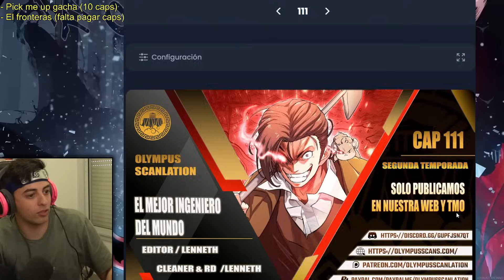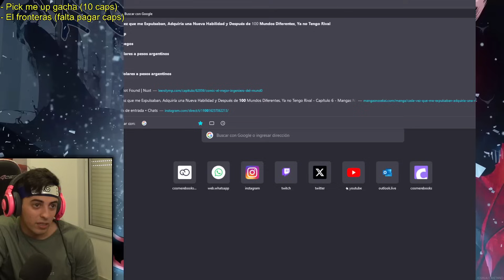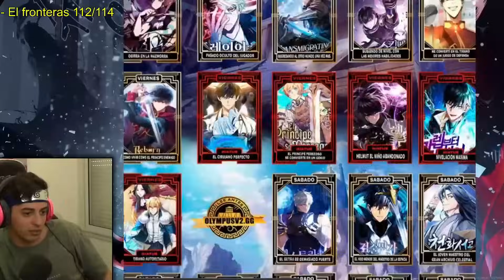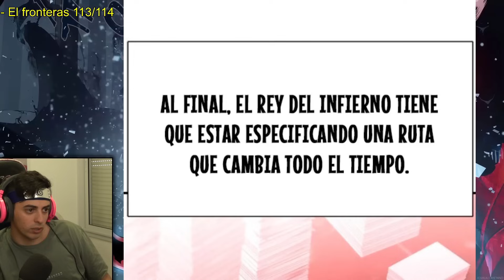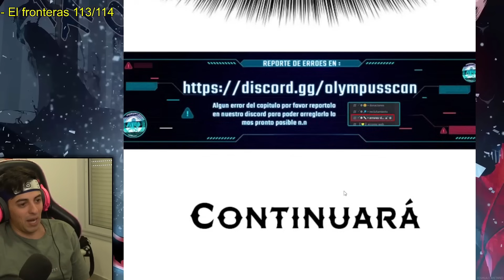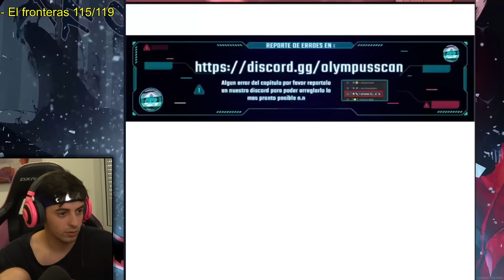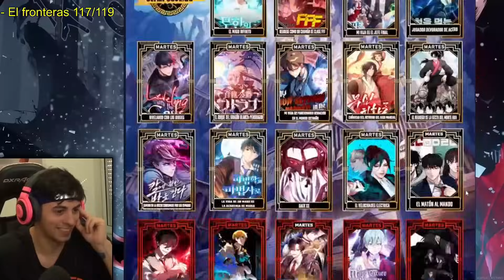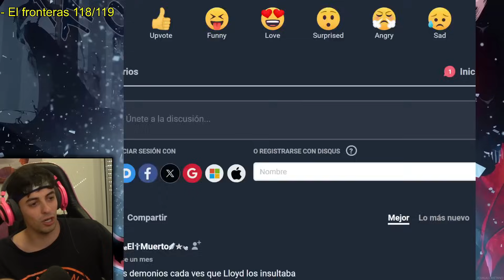El LOCO FRONTERAS se ENCUENTRA con el ALMA de su VERDADERO CUERPO??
Leyendo El Mejor Ingeniero del Mundo capitulos 111-119